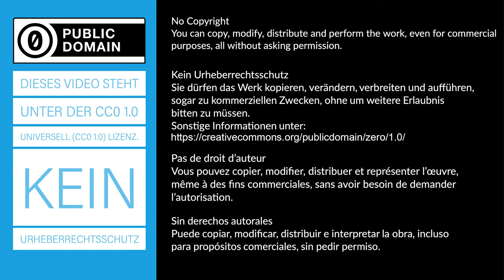Wärmequelle - Bügeleisen - Experiment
Das eingeschaltete Bügeleisen stellt eine Wärmequelle dar. Die zeitliche Erwärmung wird durch Wärmebilder dargestellt.
► Deine Mitarbeit und deine Beiträge sind erwünscht.